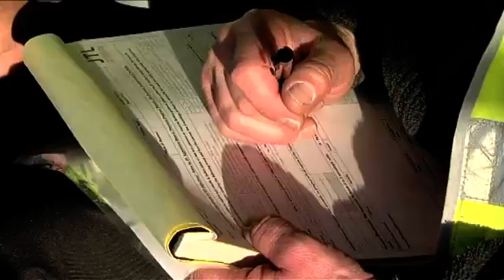What it's like to have a JTL Electrical Engineering Apprenticeship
Top posted job titles in the electrical engineering industry are for infrastructure, equipment, and hardware.